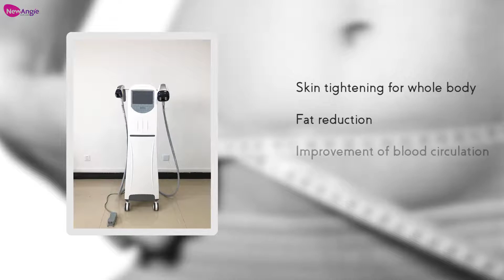M10 30S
velashape machine  is on promotion.